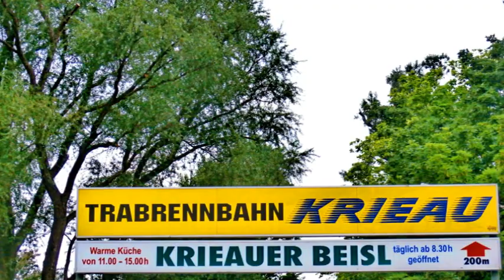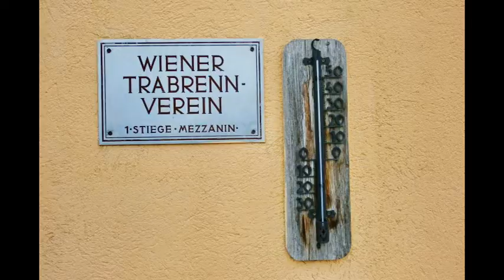Die Wiener Krieau im Nochzustand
Die Krieau ist ein Teil des 2. Wiener Gemeindebezirks Leopoldstadt. Die Krieau ist außerdem Teil des Praters und grenzt an das 2004 fertiggestellte neue Wiener Messegelände.
Der Name leitet sich von Kriegsau ab: Um den Besitz des Areals gab es ab Mitte des 16. Jh. fast sieben Jahrzehnte lang Streit zwischen dem Stift Klosterneuburg und der Stadt Wien, bis die Krieau 1618 Wien zugesprochen wurde.
Die Krieau war eine immer wieder überschwemmte Au und bildete eine fast unbewohnte Insel der unregulierten Donau, auf der Treibjagden stattfanden. Auf einem Praterplan von 1825 wird die Grünaue (sic!) im Norden, Westen und Süden vom Heustadelwasser, einem Donauarm, eingefasst, im Osten vom Hauptstrom. Das Heustadelwasser floss damals, von anderen Armen des Stromes nahe der heutigen Messe Wien abzweigend, über das Gelände der heutigen Trabrennbahn Krieau zur Hauptallee des Praters, nahm dann den heutigen Verlauf und mündete nahe der heutigen Stadlauer Ostbahnbrücke und dem Lusthaus in breitere Donauarme. Auf der Insel befanden sich ein Jägerhaus, ein Heustadel und Mühlen sowie Auwald und Wiesen.
1866 / 1867 wurden im Verlauf der Hauptallee zwei Brücken über das Heustadelwasser errichtet, um die schnurgerade Verbindung vom Praterstern zum Lusthaus zu komplettieren. Durch die 1875 fertiggestellte Wiener Donauregulierung wurde das Heustadelwasser stehendes Gewässer, seine dem neuen Hauptstrom näher gelegenen Abschnitte wurden zugeschüttet und als Baugrund verwendet. Die Krieau war nun Teil der großen Leopoldstädter Donauinsel. Das rechte Ufer des neuen Donaustromes, der Handelskai, war für Fabriken, Lagerhäuser und Schifffahrtsländen vorgesehen.
In die Krieau reichte auch das Gelände der Weltausstellung 1873, deren bekanntestes Bauwerk die Rotunde war. Ein letzter Rest sind die Pavillons der Kunst, heute Bildhauerateliers des Bundes, zwei gegenüberliegende Gebäude an der Meiereistraße, wobei eines nach Kriegsschäden vereinfacht wiederaufgebaut wurde.
1928 wurde in der Krieau mit dem Bau des Praterstadions begonnen. Die einstige Au verlor ihren ursprünglichen Charakter immer mehr und wandelte sich großteils zu einer Grünlandschaft mit großen Sportstätten. In den siebziger Jahren des 20. Jh. verlor die Gegend mit dem Autobahnbau endgültig ihre früher etwas abgeschiedene Lage. In den Jahren 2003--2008 wurde die U-Bahn-Linie U2 aus dem Stadtzentrum bis zum Stadion verlängert; sie verläuft in der Krieau als Hochbahn und hat hier zwei Stationen, Krieau und Stadion. Bei der Station Stadion entstand ein Einkaufszentrum.